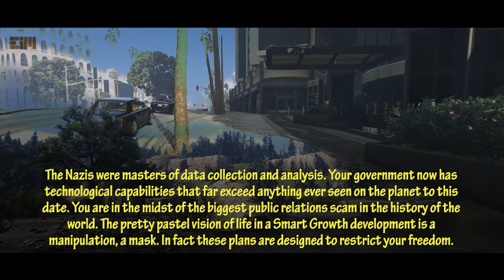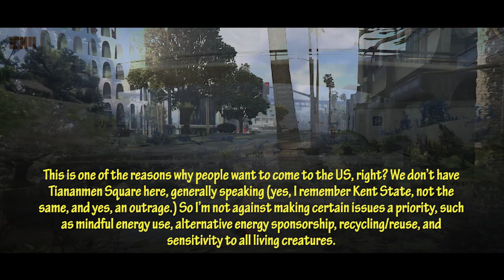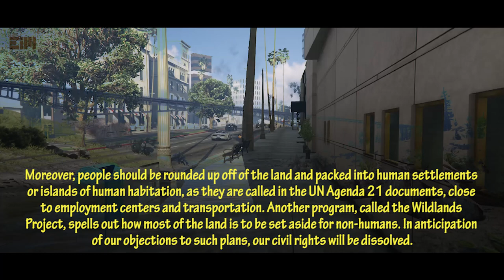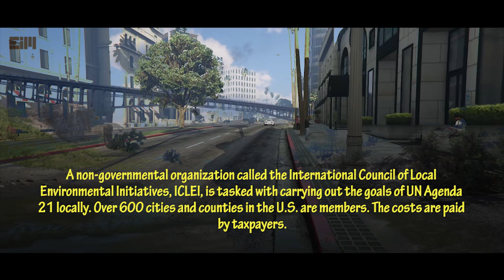SO PlTY, THIS IS UN 4G3NDA 21 - Aw4reness is the first step in the R3SlST4NC3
You are in the midst of the bigg3st public rel4tions sc4m in the hist0ry of the w0rld